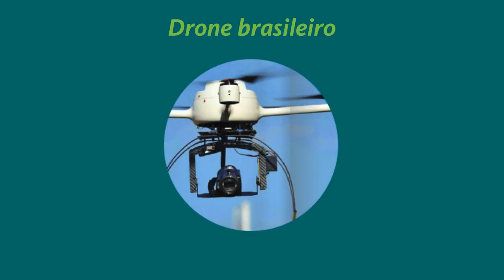Finep poderá captar cerca de R$ 5 bilhões em recursos do BID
Pela primeira vez em quase 50 anos de história, a Finep poderá captar cerca de R$ 5 bilhões em recursos do BID, que garante fôlego para incrementar a capacidade de desenvolvimento da indústria em um período de ajustes econômicos no País. Entre os programas com participação da Finep a serem apoiados com esses recursos estão o PADIQ e o Inova Mineral. A verba que a Finep vai investir em ciência, tecnologia e inovação nos próximos equivale a: